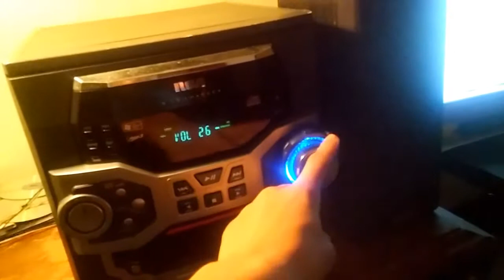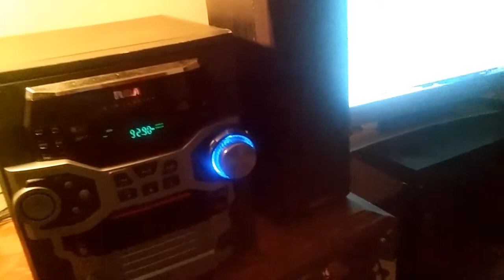Rca stereo rs2767i bass test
Song playing off stereo 21 savage no heart